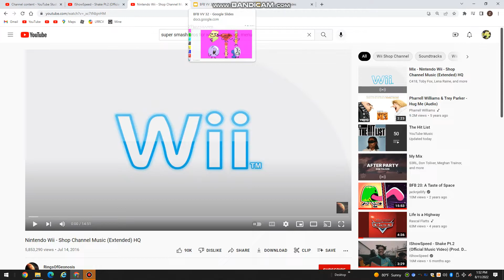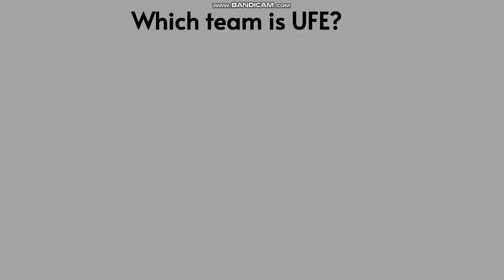BFB Viewer Voting 32